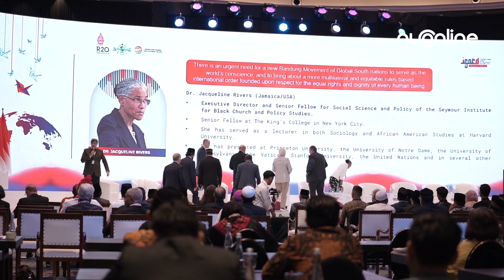Bentrok Massa di Bitung, Gus Yahya Instruksikan Kader NU Sulut Redakan Ketegangan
Ketua Umum Pengurus Besar Nahdlatul Ulama (PBNU) KH Yahya Cholil Staquf atau Gus Yahya menanggapi bentrok antara salah satu ormas dengan massa aksi bela Palestina di Kota Bitung, Sulawesi Utara (Sulut) pada Sabtu (25/11/2023) kemarin. Hal ini disampaikan Gus Yahya dalam jumpa pers di sela forum R20 International Summit of Religious Authorities (ISORA) 2023 di Hotel Park Hyatt, Jakarta, Senin (27/11/2023).